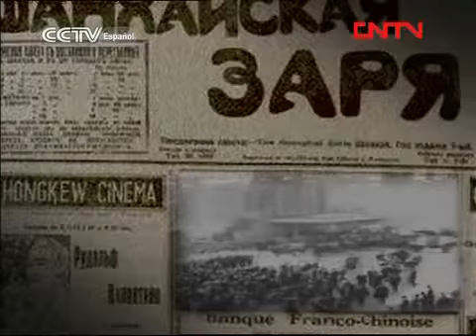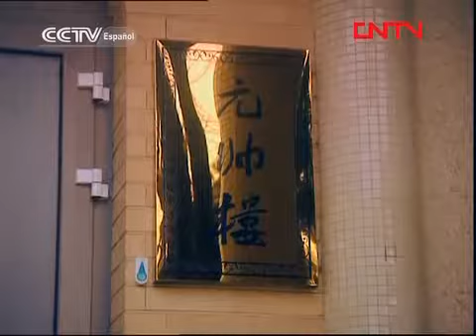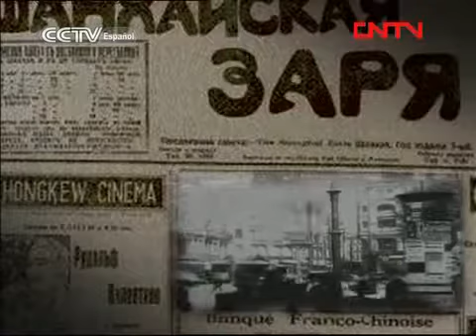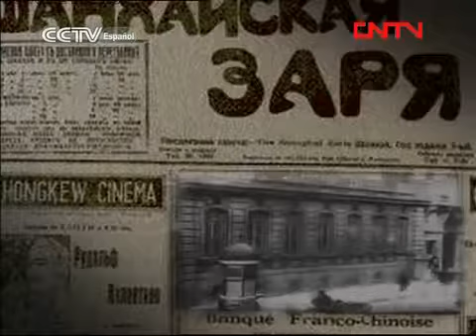Villas de Badaguan de Qingdao(中国著名的街道 青岛八大关别墅)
Badaguan se ha convertido en un lugar especial para los recién casados que buscan la buena suerte y el romance. Ellos vienen aquí para orar por el amor eterno y cumplir con el rito más important.

Yeah sure … we have all heard “Gangnam Style” by the Korean pop star Psy, but you probably have never really seen how we do it here in Chinas Sailing City. Qingdao (青岛) Style.